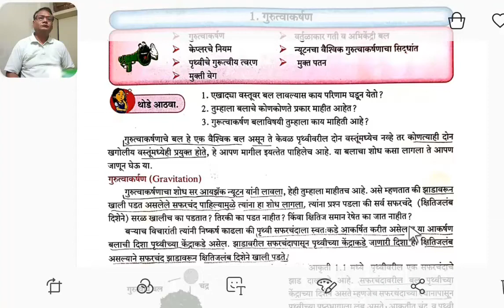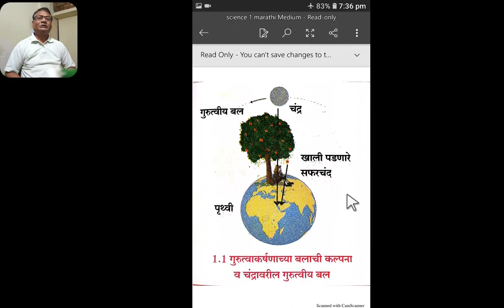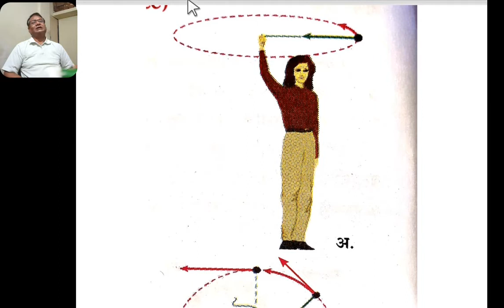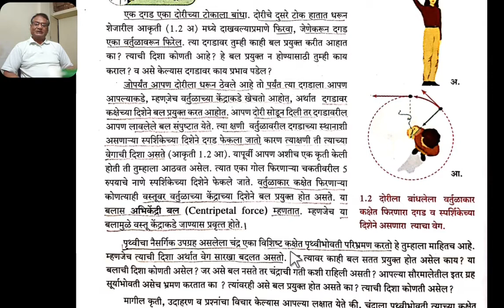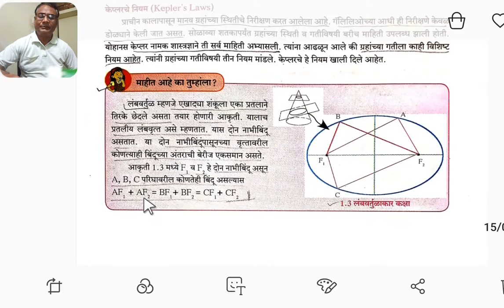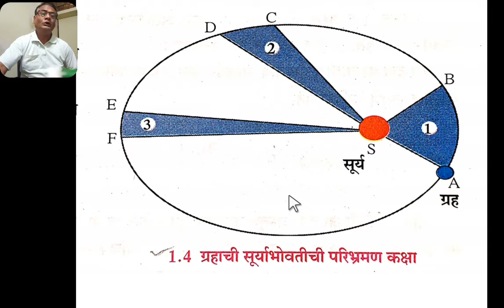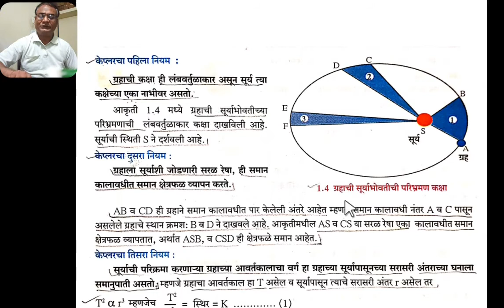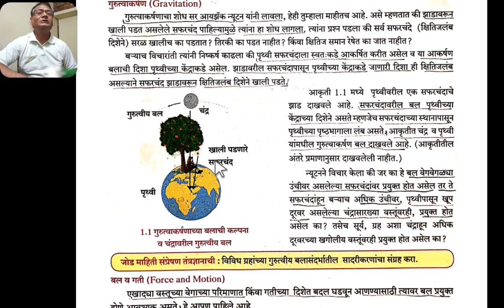Std 10th Science & technology part 1(marathi med.)/ch. #1/ Gravitation